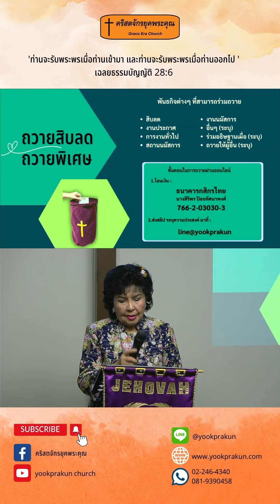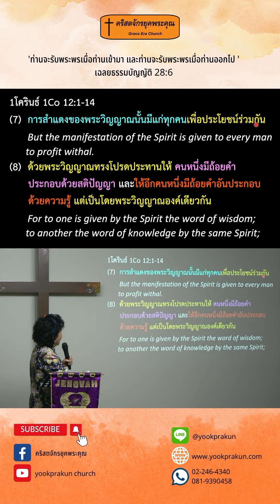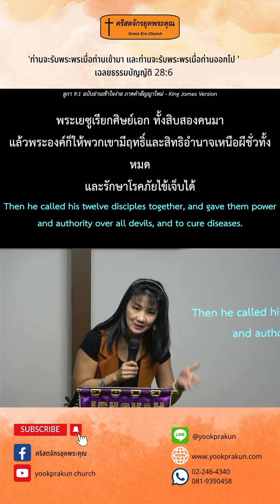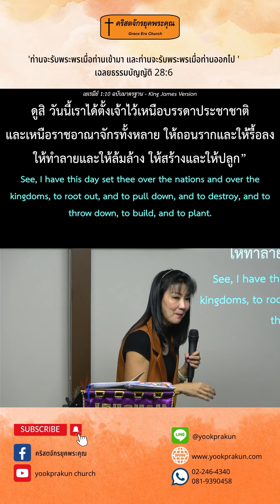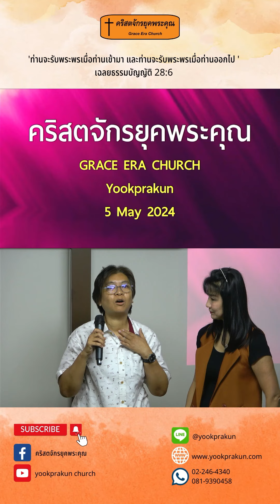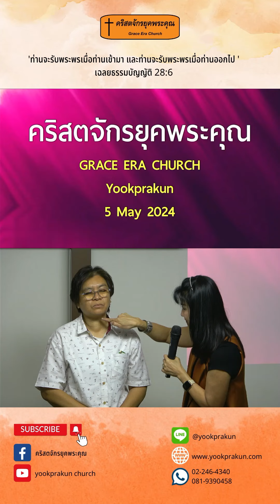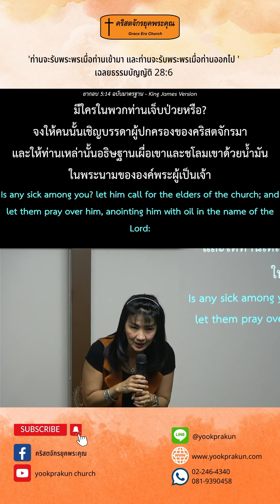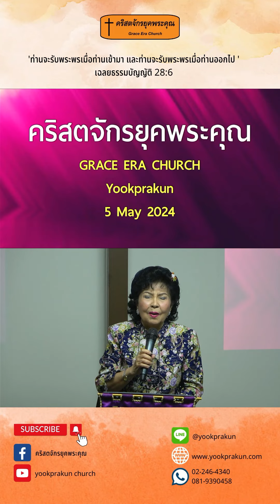ของประทานฝ่ายวิญญาณ 250505 (สำหรับโทรศัพท์)